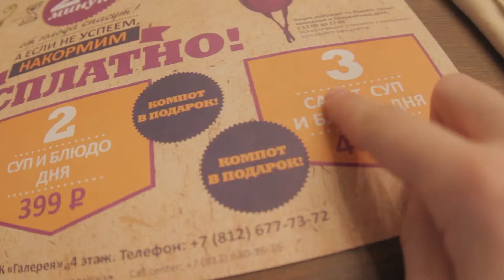Обеды Лого Укороченное 3